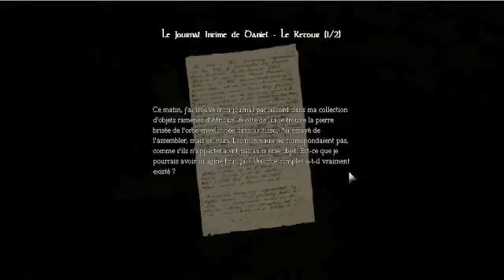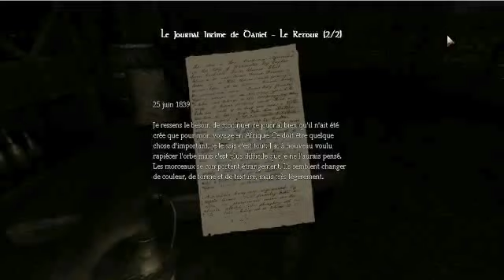Ep 08 - Amnésia - Live du 25/02/12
Voici la retransmission du live streamé le 25 février sur ma chaine TwitchTv Live
En compagnie d'Elarcis, Bob Lennon, Dylandou, Ludolik et Youri, un grand moment de flippe et de rigolade :)